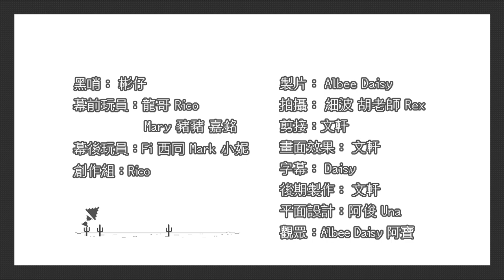【遊戲綜藝】中學最溝唔到女的運動 馬介休乒乓孖寶丨歡樂馬介休丨【馬體會前哨戰-乒乓波篇】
『馬體會』前哨戰最終回 - 乒乓波篇！
中學最溝唔到女的運動,一定係佢！
打得叻、無女嗌；打得差... 無女知T,T

『馬體會』
全稱馬介休體育會，與澳運會（澳門運動會）一樣，
將澳門的體育推廣至全世界！

@龍哥 Music dragon  @RICO凌永豪  @Mary 羅瑪莉